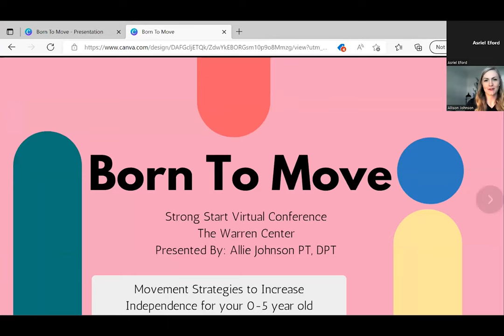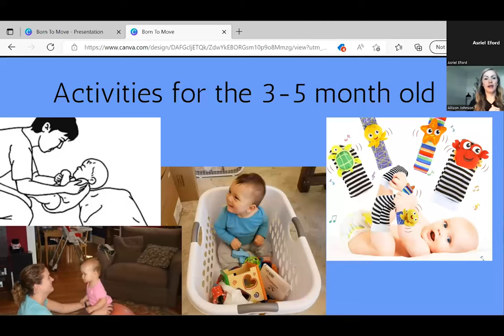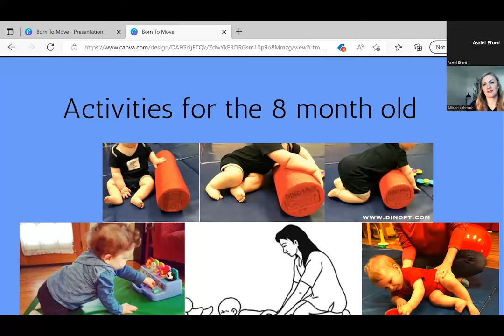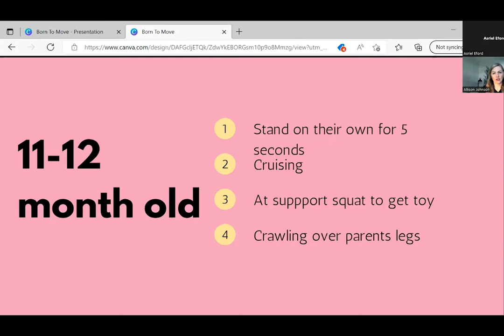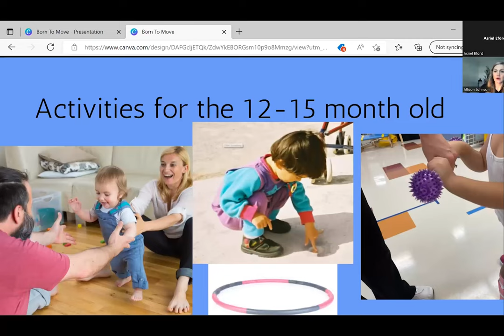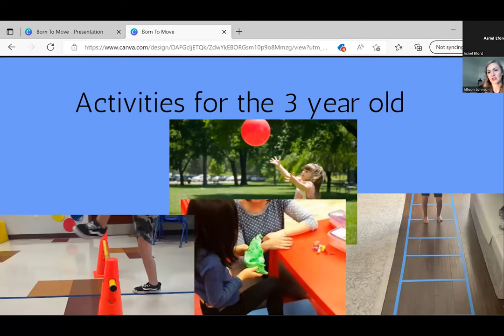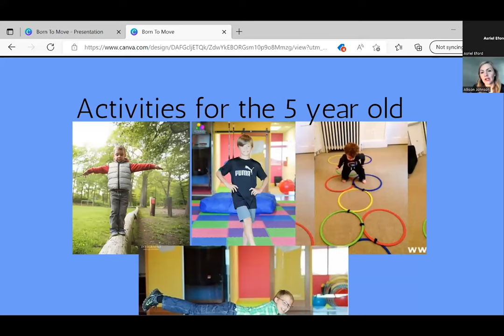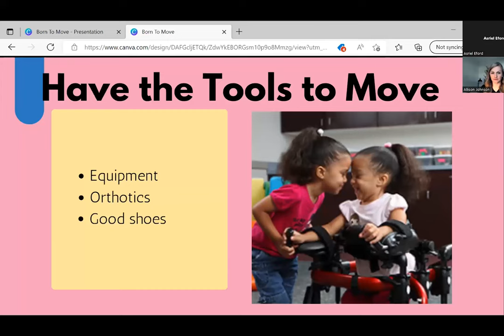Born to Move: Movement and Coordination Strategies to Help Your Child Become Independent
In celebration of Early Intervention Day, The Warren Center is pleased to present the second annual Strong Start Virtual Summit! At this one-of-a-kind online learning experience child development experts will take a deep dive into a number of topics including brain development, enhancing language and motor skills, and building a child’s social-emotional skills.

It can be exhausting meeting your baby's/toddler's/preschooler’s every need! Have no fear! As children gain independence in doing things for themselves, their self-esteem and confidence grows and parents are freed up to meet some of their own needs! In this session you will learn the motor skills your child needs to gain independence and how you can support them on the journey.

Dr. Allison Johnson with The Warren Center joined us for this session.